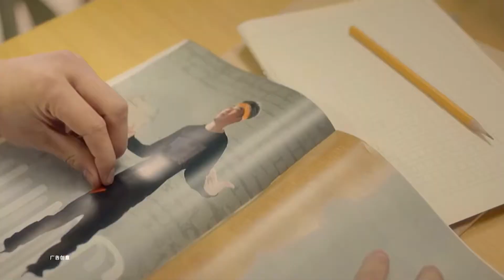吴磊 Wu Lei X Fanta Commercials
吴磊 Wu Lei for Fanta Commercials